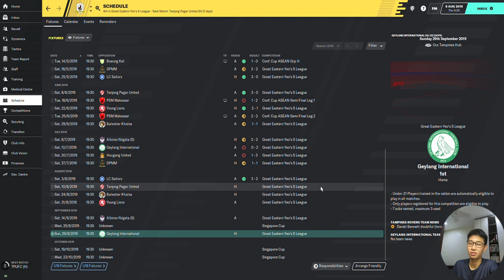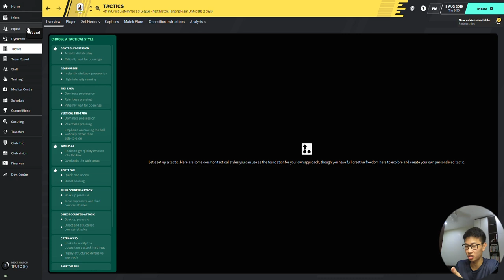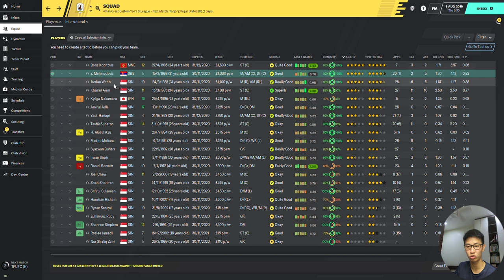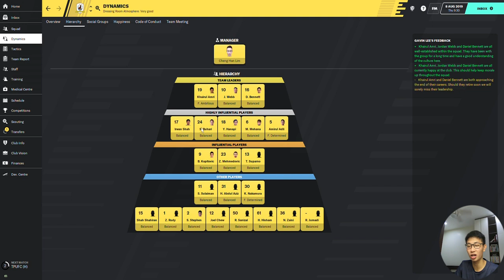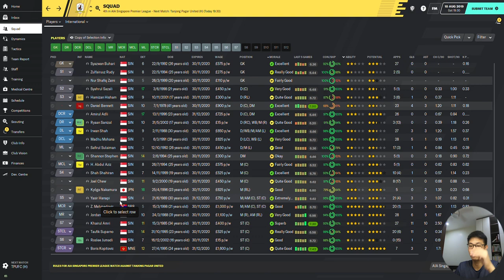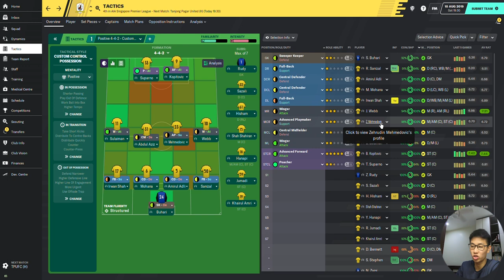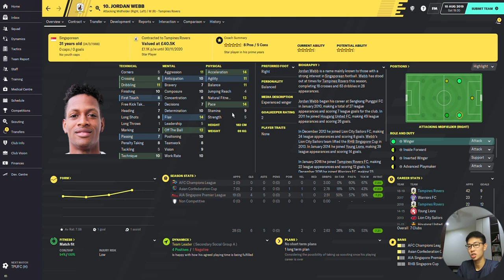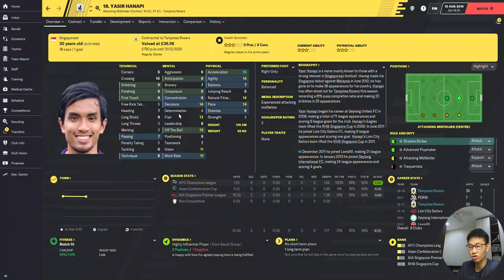Journeyman FM20 | C1 EP1 | Welcome to Tampines Rovers FC, Singapore! | Football Manager 2020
And here we go, officially starting off our journey in Tampines Rovers FC, Singapore! Tampines Rovers FC in our save is in the first division in Singapore, which is the Singapore Premier League